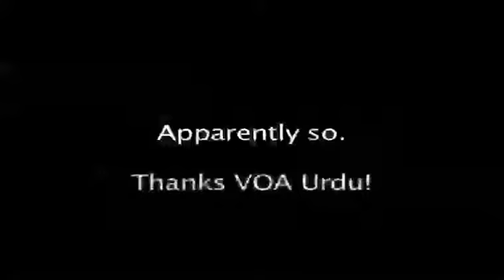RoboSoccer courtesy of VOA Urdu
Students of Pakistan's Center for Advance Studies in Engineering are angling to compete in the 2014 Robo Cup, to take place in Brazil on the sidelines of the actual football tournament.

Vice Chancellor Shaukat Hameed Khan told VOA's Urdu Service that the purpose of the competition is to develop teams of football-capable robots to play against human beings, possibly by 2050.